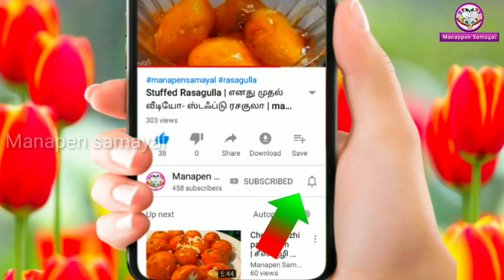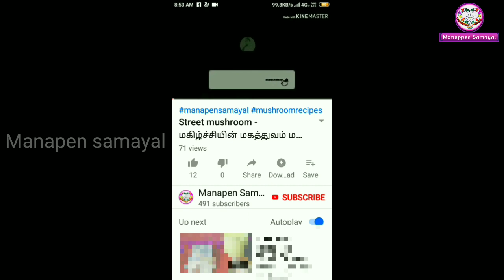bisbelebath in tamil | manappen samayal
நமது மணப்பெண் சமையலில் இன்று நாவிற்கு மிகுந்த சுவையை தரக்கூடிய சூடான சாம்பார் சாதம் அதும் கோவில்களில் சமைப்பது போல் நம் வீட்டிலும் மிகுந்த சுவையுடன் சமைப்பது எப்படி என்று சமைத்துக்காட்டியுள்ளேன்.

சாம்பார் சாதம் சமைப்பது எப்படி?

அனைத்தையும் சமைத்து கலந்து விட்டு கொத்தமல்லி போட்டு அப்பளத்துடன் சூடாக குடும்பத்தோடு ஒன்றாய் அமர்ந்து உண்டு மகிழுங்கள்.

In manapen samayal here i cooked very tastiest and indian traditional recipe bisibelebath in tastiest way. Here i gave masal bya powder for this recipe.This powder is very spicy and tastiest one.So don't miss to try at your home friends.😍😍😍